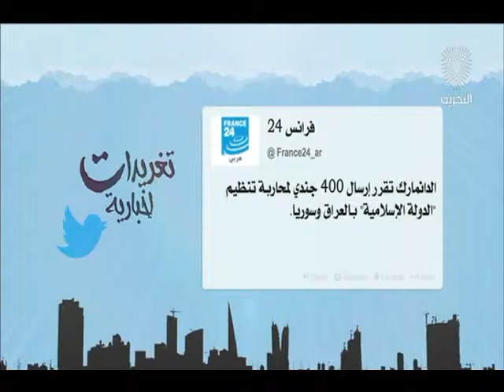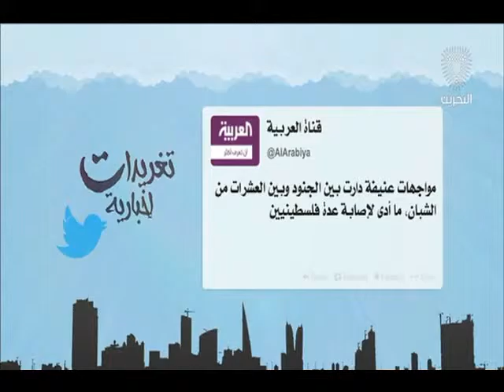البحرين: تغريدات أخبارية 20-04-2016